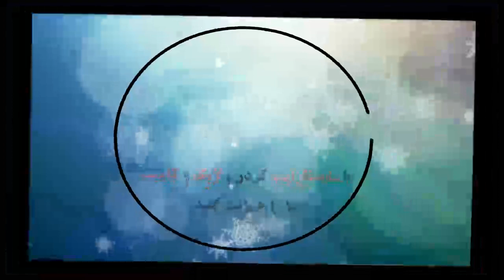Huachipato FC 0 - 1 Coquimbo Unido | Resumen | Campeonato PlanVital | Fecha 26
Huachipato 0 - 1 Coquimbo Unido: All Goals & Extended Highlights